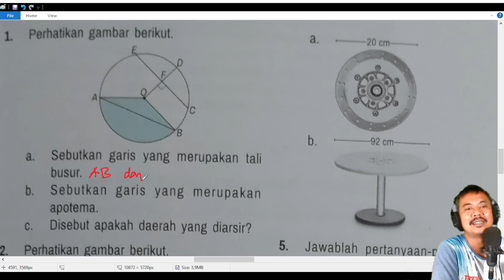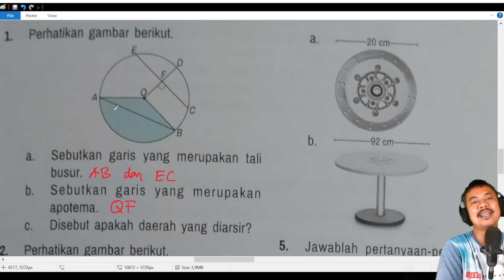lat tali busur , juring , tembereng lingkaan , matematika kelas 11 kumer no 1